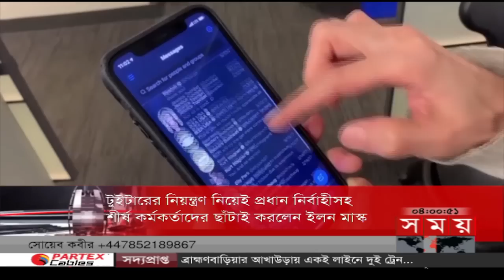আন্তর্জাতিক সময় | বিকাল ৪টা | ২৮ অক্টোবর ২০২২ | Somoy TV Bulletin 4pm | Latest Bangladeshi News